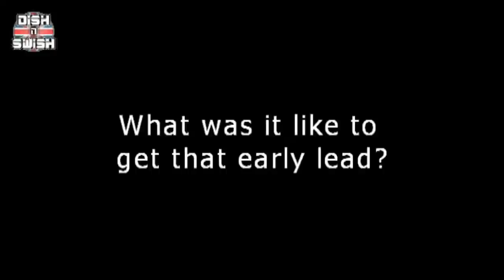Collins Interview - Post GB v USA Game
Great Britain basketball's Azania Stewart gives Dish n Swish a few minutes after the GB v USA game in Manchester